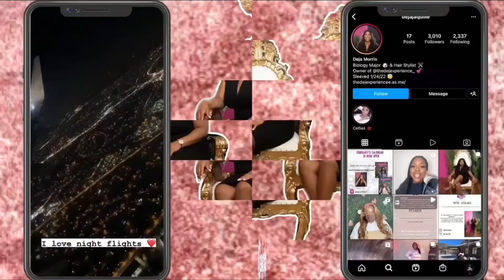VSG JOURNEY! Surgery day & the day after.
This video is to show you the process of VSG surgery & the day after. I’m New to YouTube so please don’t judge, we’ll grow together! I’m going to give you the unfiltered, raw journey of VSG (Vertical Sleeve Gastrectomy)!